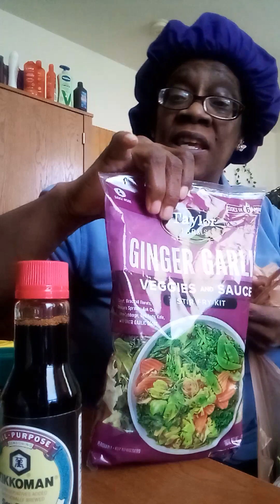Happy Monday 🙋🏾‍♀️ Small Haul 🛍️ and The Daily Bread 📖❤️